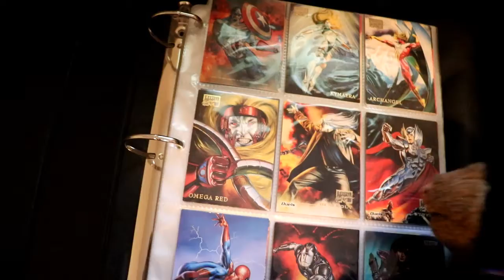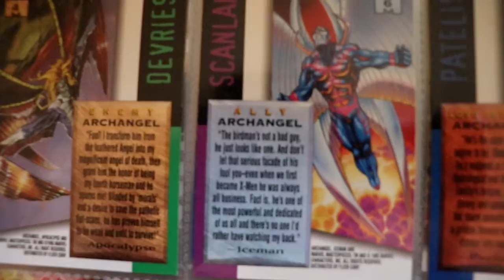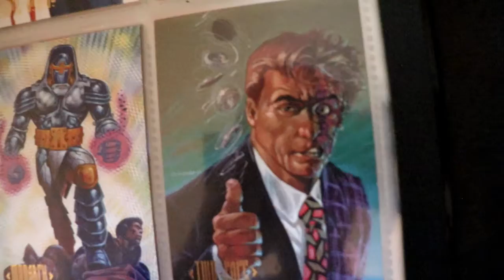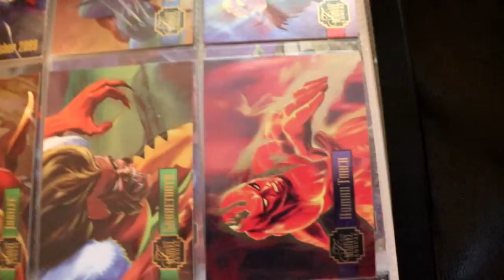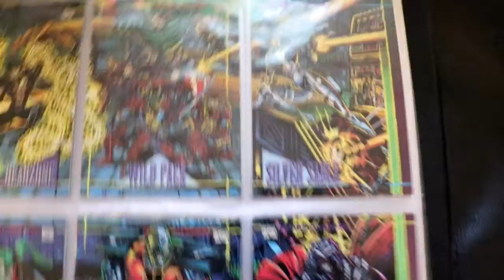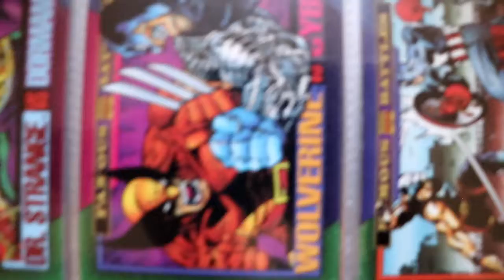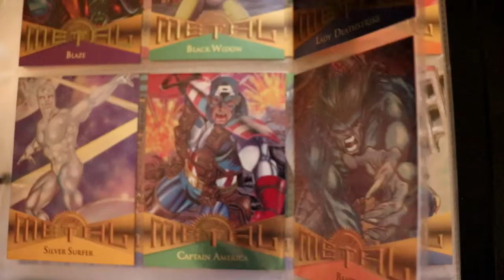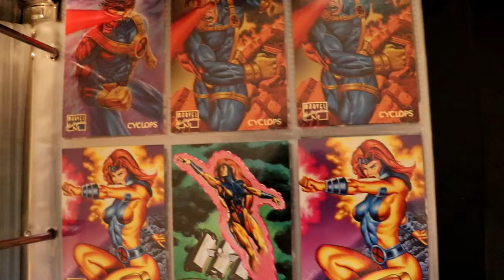Old Bearby's Comic Book Card Collection from the 1990s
Join Old Bearby and his brother Tommy Bear as they travel back to the distant past of the 1990s by looking through Bearby's comic card albums.